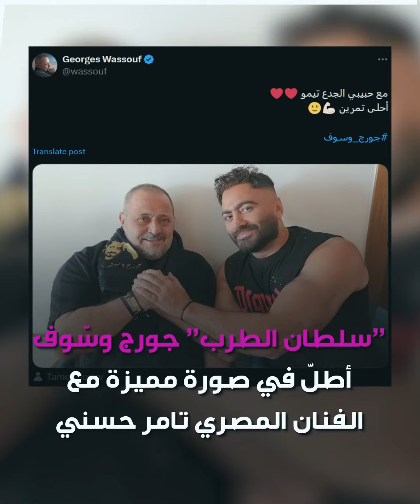النجمان جورج_وسوف و تامر_حسني يلتقيان في "الجيم" بأحدث ظهور لهما!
أحدث ظهور لـ"سلطان_الطرب" جورج_وسوف والنجم المصري تامر_حسني معا.. تعرف على التفاصيل!
ما رأيك بلقاء النجمين؟